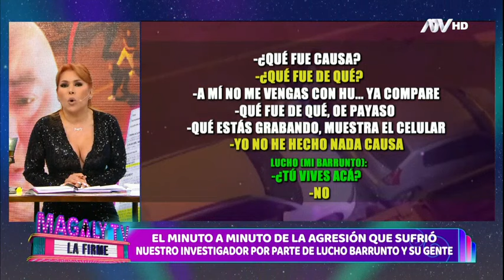Seguridad del dueño de Mi Barrunto anda con pasamontañas como si fueran secuestradores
Sujetos incluso aparecieron así frente a los agentes policiales y estos no les dijeron ni una palabra.